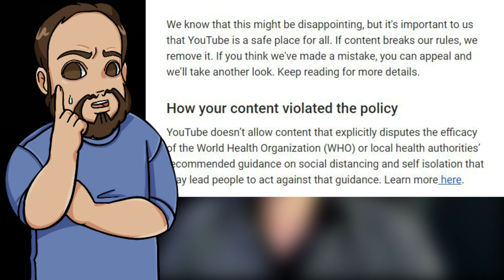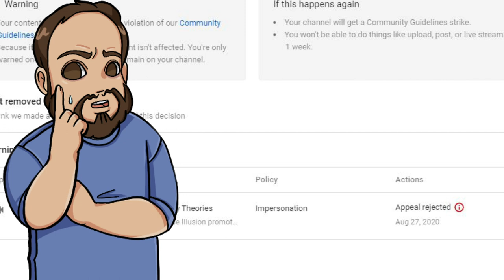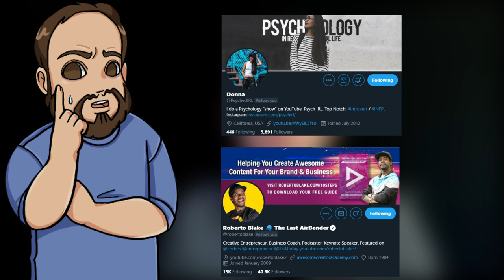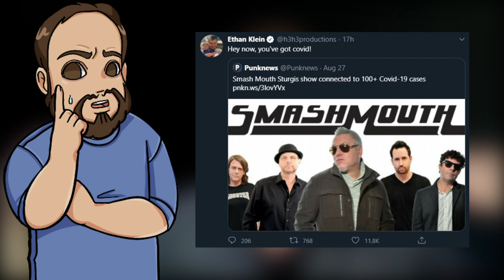QAnon is Trying to Get Me BANNED for Debunking Them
Sorry for the sensational title, but I need your help. My QAnon video needs to go back up so we can debunk their conspiracy theories and get the right information out there.

Donna from PsychIRL and Roberto Blake retweeted me, and I've also tried to reach out to Philip DeFranco, Doctor Mike, Ethan Klein of h3h3 productions and the podcast, Some More News, Jarvis Johnson and Leon Lush.

NOTE: In the video I said there's been millions of deaths, but I was mistaken. At this time, here are the current WHO numbers.
New Cases: 236,771
Confirmed Cases: 24,257,989
Deaths: 827,246